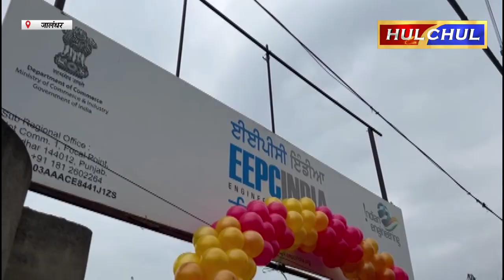Hulchul TV :उद्योगिक क्षेत्र में सुरक्षा को बढ़ाने के उद्देश्य से नई पहल ‘सहयोग’ की की शुरुआत